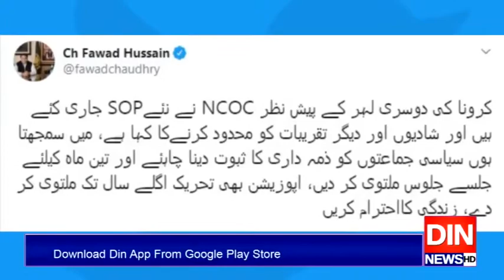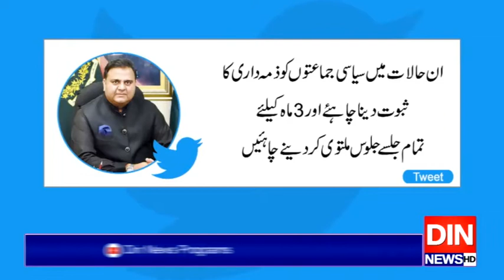کرونا کے پھیلاؤ کا خدشہ ہےیا اپوزیشن کے احتجاج سے خطرہ